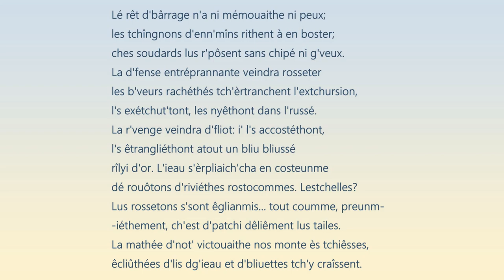Lé rêt d'bârrage n'a ni mémouaithe ni peux